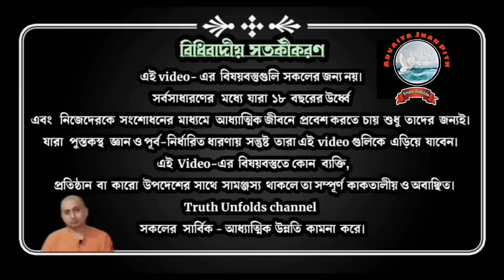দুঃখহীন জীবন বাঁচবেন কিভাবে? HOW TO LIVE A LIFE WITHOUT SORROW II SWAMI TRAILOKYANANDA II 12-07-23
১. দুঃখ থেকে মুক্তি পাওয়ার উপায় কি?
২. কখন আমাদের আর
 পনুর্জন্ম হয় না?
৩.জ্ঞানীরা সুখে দুঃখে কেমন আচরণ করেন?
৪.চেষ্টা রহিত স্থিতি কি?

১.আপনি  JOIN করতে পারেন শ্রীমদ্ভগবদ্গীতা, কঠোপনিষদ্, শ্রীশ্রী চন্ডীর  মতো কোর্সে ।

২. ঘরে বসে বিবেকচূড়ামণির মতো কোর্সের সম্পূর্ণ লাভ নিতে, দেরি না করে আজই যুক্ত হন নিচে দেওয়া link-এ click করে-

৩.সংস্থার এই যে কাজ তাকে সমর্থন করার সর্বোত্তম পথ আপনার আর্থিক সহযোগিতা, যা আমাদের মজবুত করে। মনে রাখুন আপনার কোর্স করা, অনুদান করা, এ সবকিছুই ঘুরে আপনার কাছেই আসবে পরোক্ষভাবে সামাজিক ও ব্যক্তিগত জীবনের রূপান্তরের মাধ্যমে।

BANK Details :-
ADVAITA JNAN PITH
Axis Bank

🛑🌟 UPCOMING COURSES🌟🛑